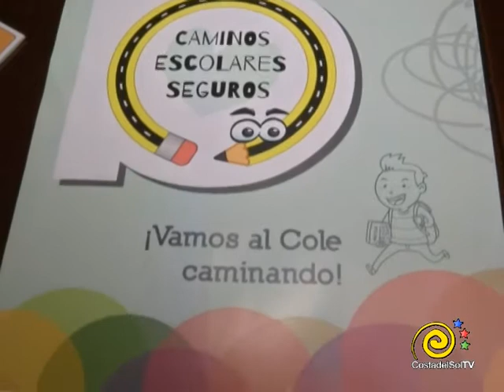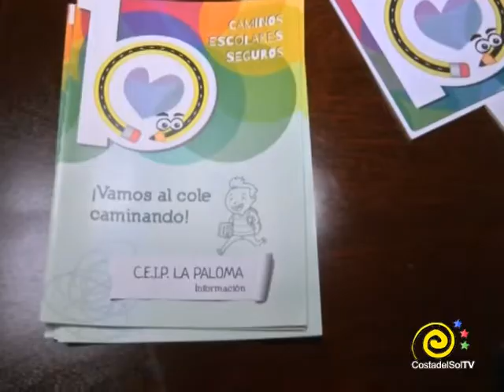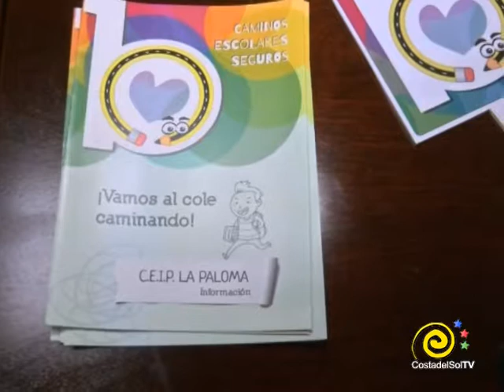INFORMATIVOS 08 02 2018